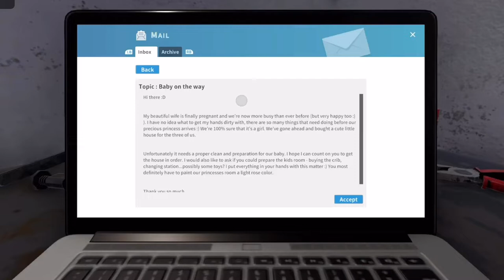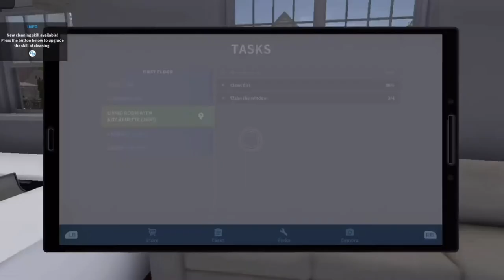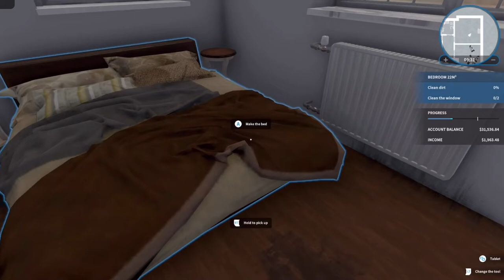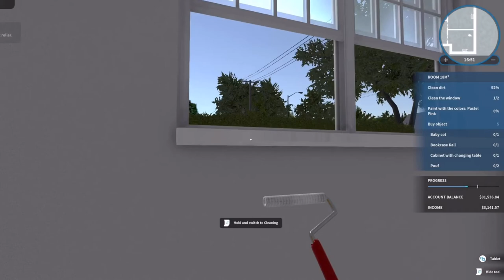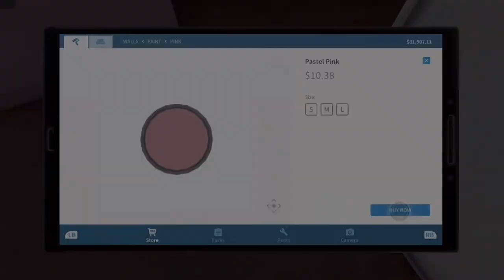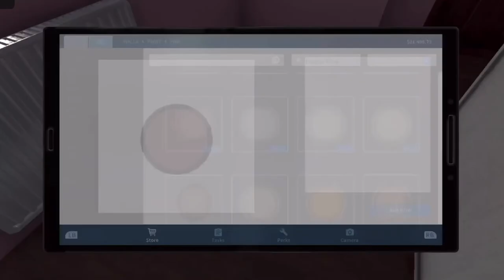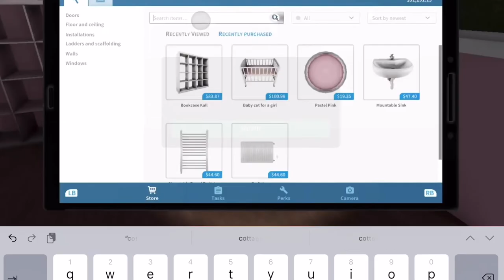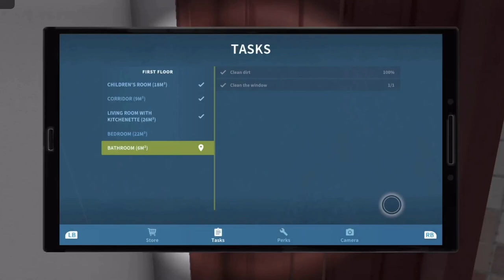House Flipper - Part 2 - Renovating a BABIES room!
Hardest job yet!

Video created and owned by HyenaPlays (PG, Family Friendly).